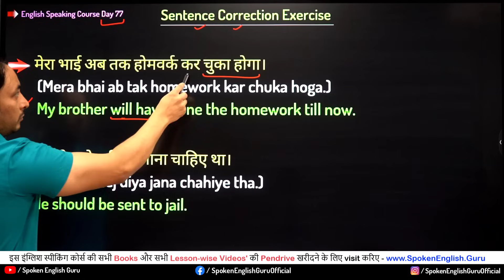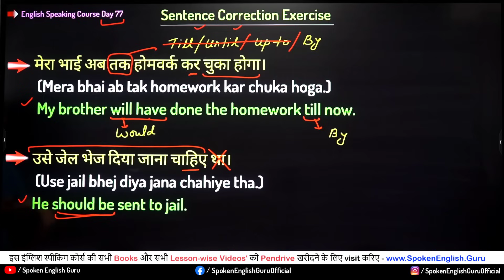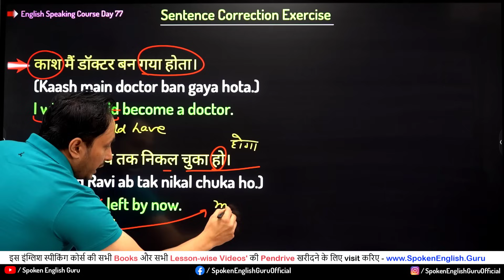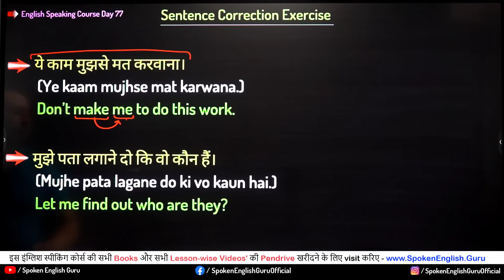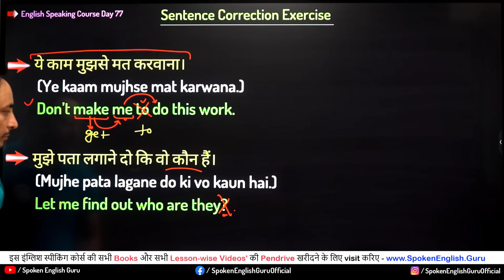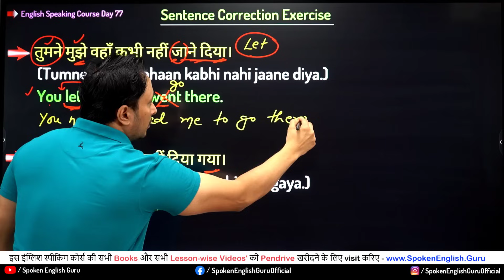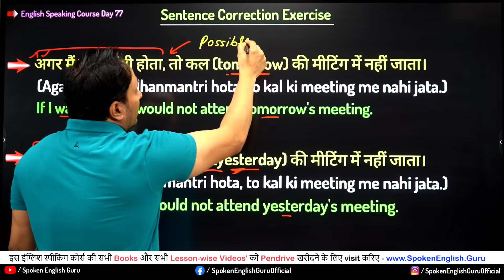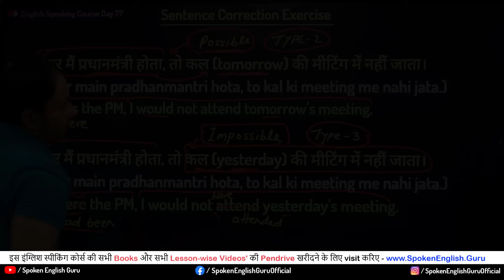इंग्लिश स्पीकिंग कोर्स Day 77 | Improve your sentence-making skills: English Speaking Course Day 77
📚 Physical Products 📚

📚 Trending Articles 📚